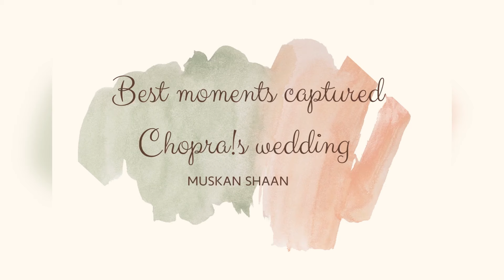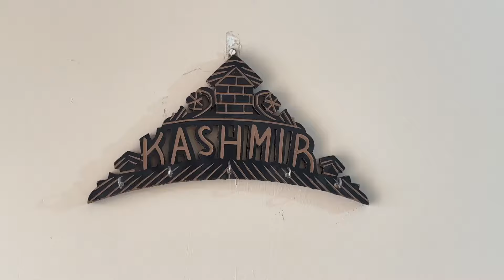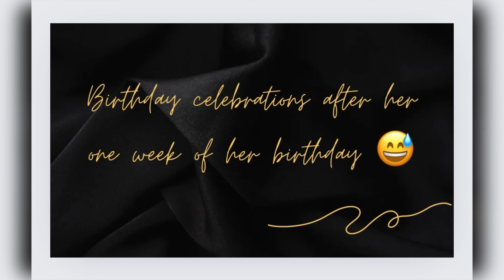My school Bestfriend got married 💍♥️ || Muskan shaan